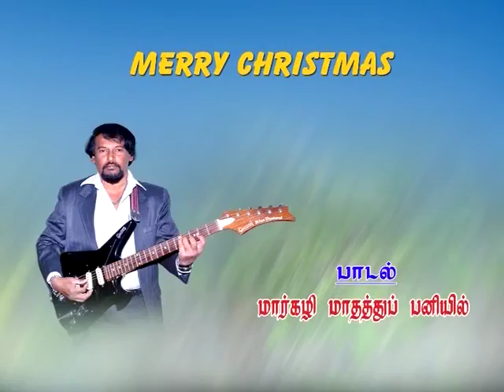Ullangal Magizhattum / Merry Christmas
Ullangal Magizhattum
 Merry Christmas